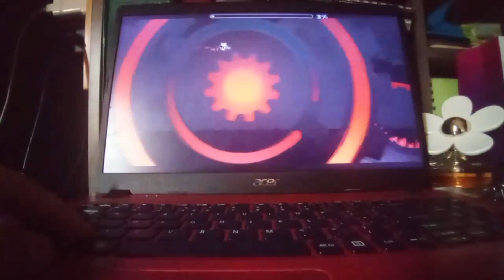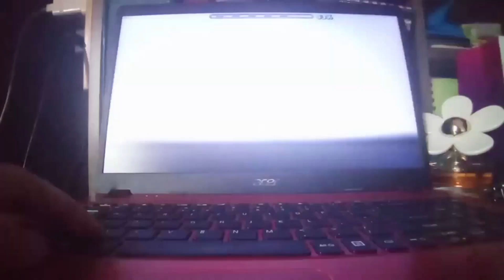CraZy II by DavJT (Insane Demon) | Geometry Dash 2.11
5/3/2023

I LOVE OVERDUING THINGS
Also the last insane demon you'll see for awhile, cuz I'm planning on to something...

Beat with 60 hz, 120 fps bypass

Level Info

Name ➣ CraZy II
Creator(s) ➣ DavJT
ID ➣ 47620786
Attempts ➣ 851
Difficulty ➣ Insane Demon
Rate ➣ Epic
Recommended? ➣ Yes

Song ➣ Circus Contraption - Come To The Circus (DirtyPaws Remix)
Composer ➣ dirtypawsofficial